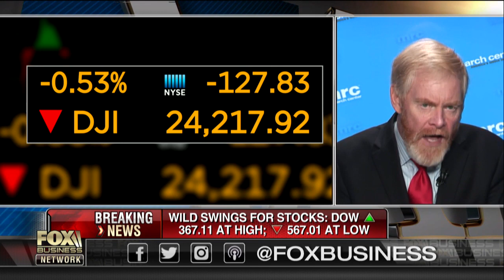Media blaming Trump for market sell-off?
Media Research Center President Brent Bozell on the media coverage of the market sell-off.